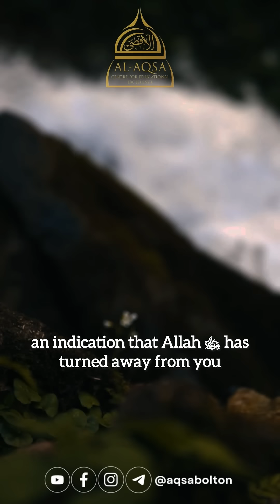Has Allāh Turned Away From Me?